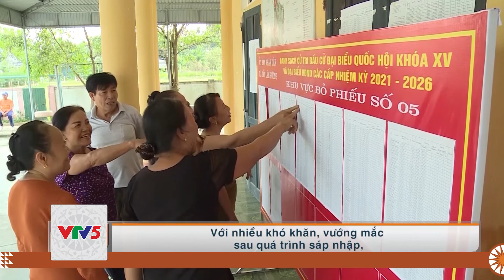[TIẾNG CƠ HO] DÂN CHỦ TRONG CÁC VÒNG HIỆP THƯƠNG | VTV5